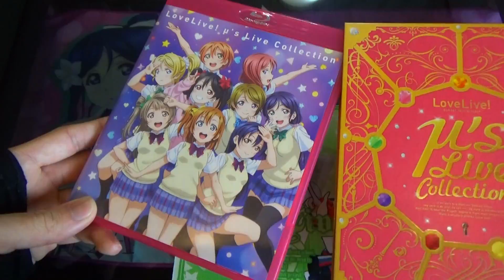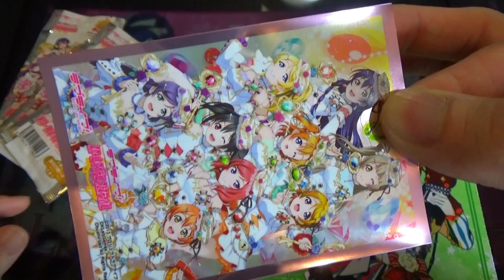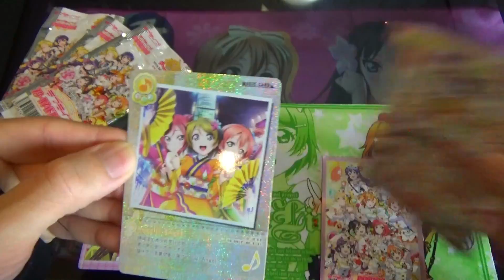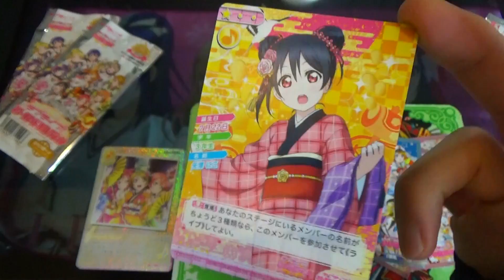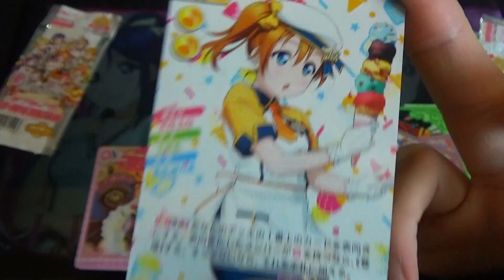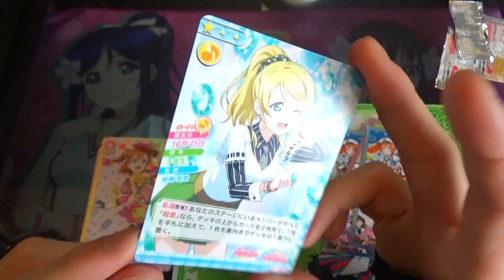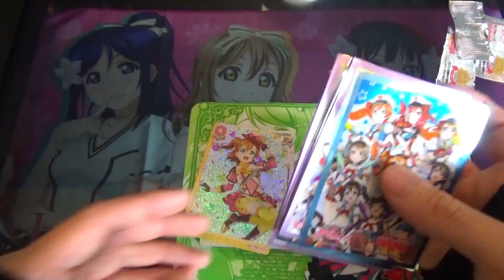【スクコレ】µ'sが尊すぎて過去弾に手を出してしまうｗ